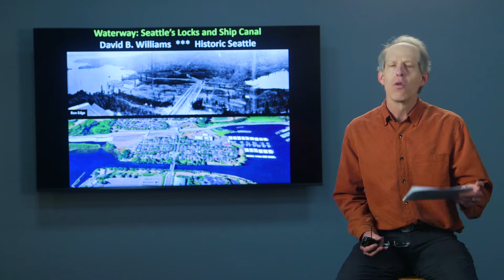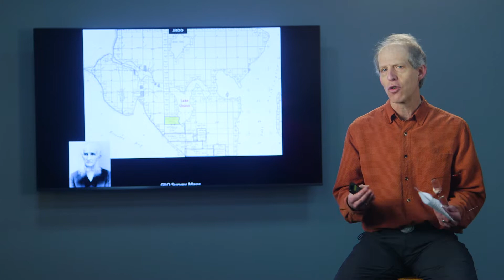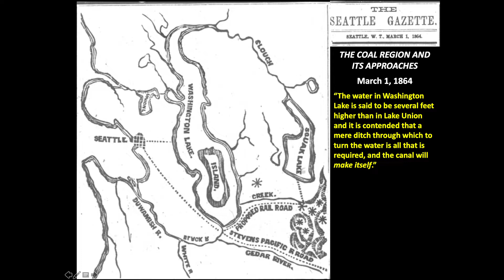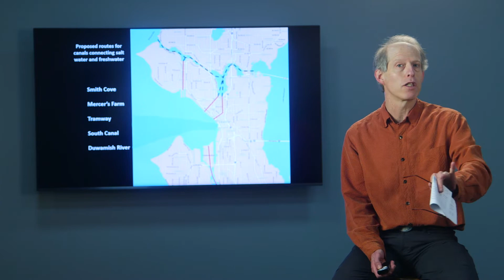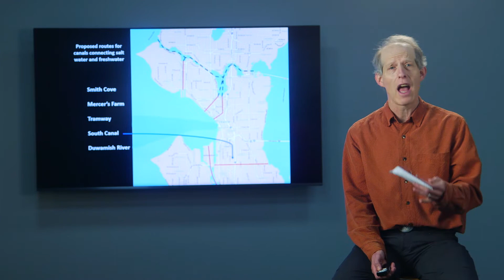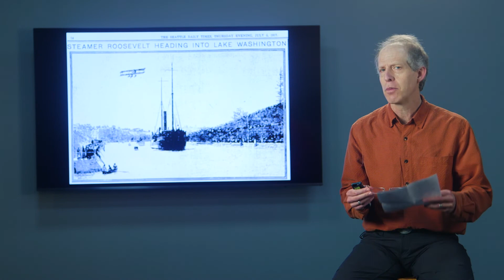Waterway: Seattle's Locks & Ship Canal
Coal! Chinese immigrants! Dam explosions! What do these things have to do with of our waterways? David Williams is here to teach you.

David B. Williams is a naturalist, author, and educator whose award-winning book Too High and Too Steep: Reshaping Seattle’s Topography explores the unprecedented engineering projects that shaped Seattle during the early part of the twentieth century. He is also the author of Seattle Walks: Discovering History and Nature in the City, The Street-Smart Naturalist: Field Notes from the City, and co-author of Waterway: The Story of Seattle’s Locks and Ship Canal

Williams is a Curatorial Associate at the Burke Museum. His next book, Homewaters: Human and Natural History in Puget Sound, will be published by the UW Press in 2021. You can follow him on Twitter @geologywriter.